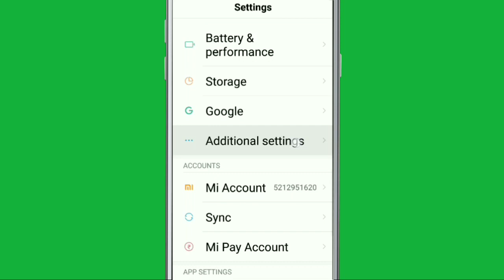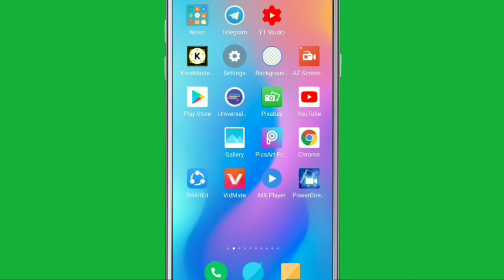Fix Security Warning This Certificate Has An Invalid Date in Google Chrome Browser App